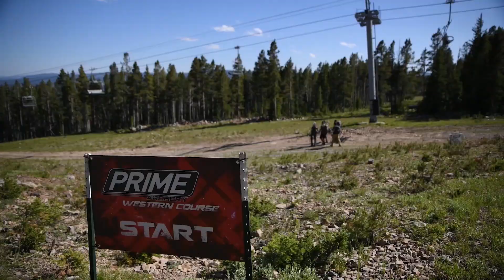2020 Prime Black Series: The Prototype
The first prime prototype finds its way into Sam Soholts Public Land Bus and makes the journey to Total Archery Challenge, Montana. Along the way, Jason Matzinger sets up the bow and begins to put it through tests to make sure this bow can handle whatever hunt can be thrown at it.